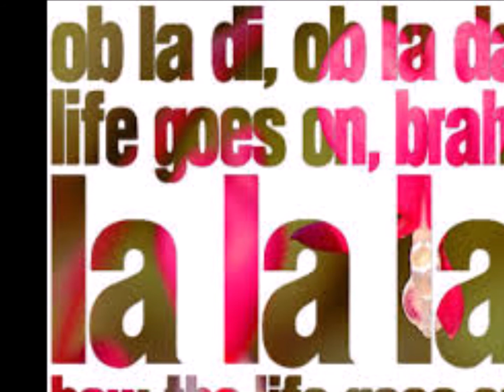CLASICAS DEL AMOR 1035 THE BEATLES - OB LA DI, OB LA DA